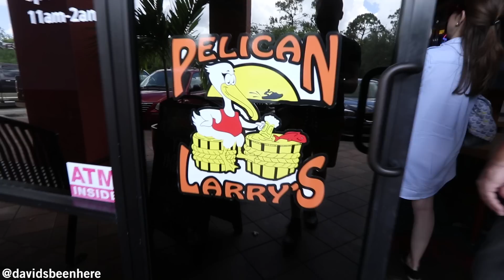MY FIRST VLOG | MEET MY FAMILY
After 10 years of producing travel videos, I finally made my first Vlog. I headed with my entire family to the island of Sanibel on the west coast of Florida to celebrate my mom's 60th birthday.

I wanted to create a more relaxed and personal kind of travel video to get to document a fun family vacation. I will still continue to create my regular web series, but will do my best to keep vlogging the behind-the-scenes journey. This is the first of three vlogs from the trip.

Special thanks to BorrowLenses for lending me all the equipment to vlog

☆ Equipment Used ☆
↠ Main Camera
↠ Main Lens
↠ Second Lens

SEND ME STUFF:
USA